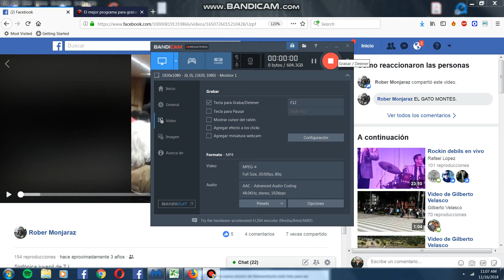La virgen de la macarena (paso doble)-Sinfonica juvenil de Tijuana-Ruben hernandez (sax)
Banda de la Sinfonica juvenil de Tijuana @ Sala Federico Campbell (CECUT) Tijuana-Dic 2015-Direccion: Ruben Hernandez Diaz